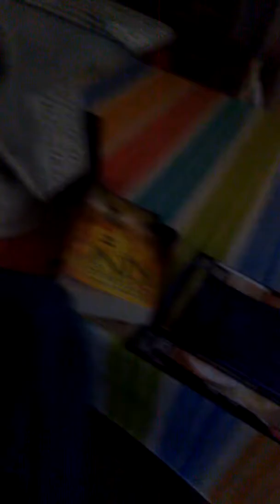Bottle flip wins fails